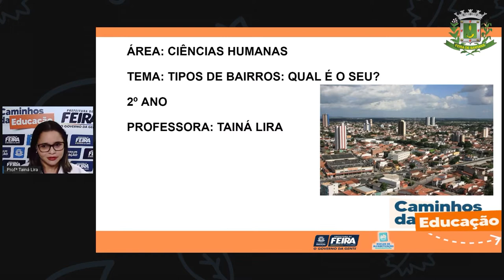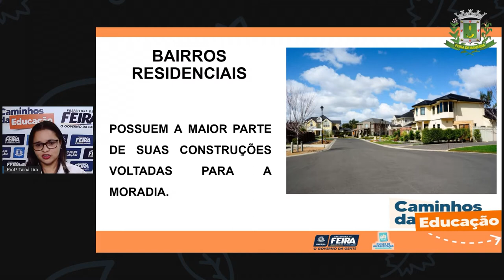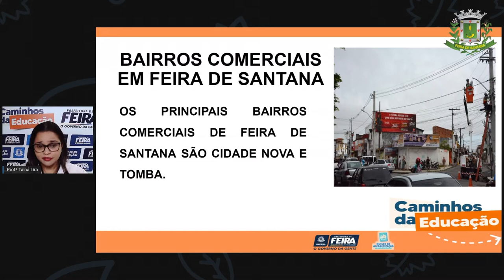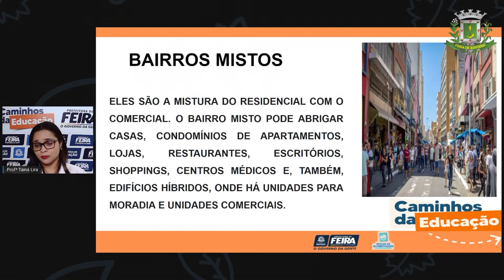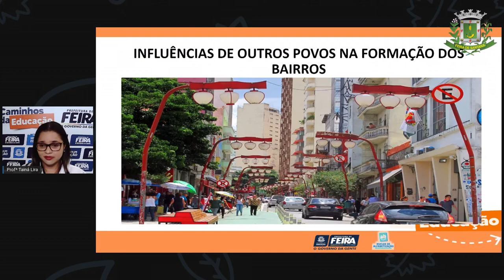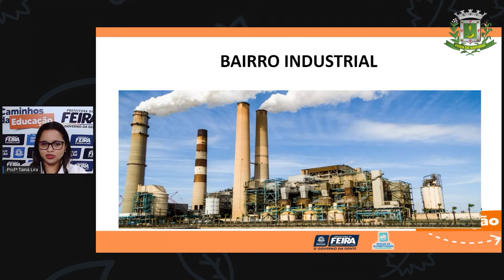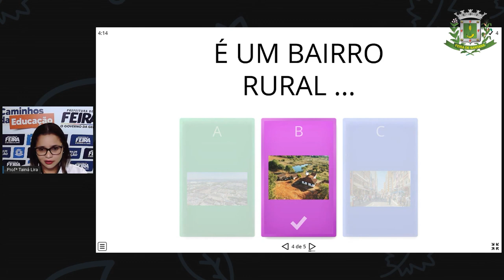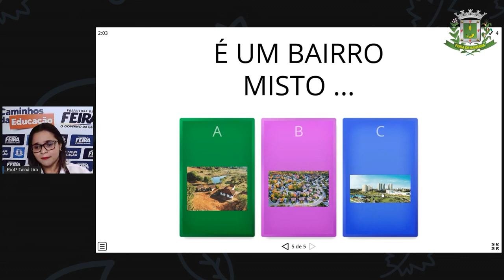2ºANO Aula 20 Ciências Humanas Tipos de bairros, qual é o seu Profª Tainá Lira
2ºANO  Aula 20   Ciências Humanas  Tipos de bairros, qual é o seu Profª Tainá Lira